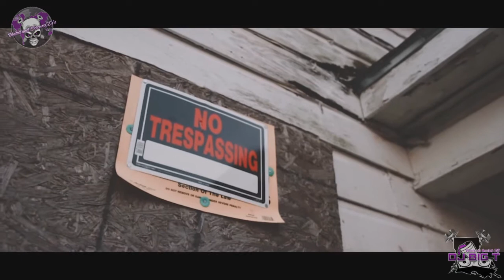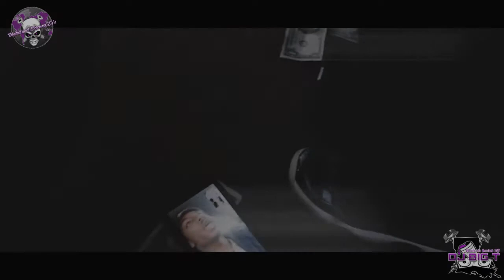Lil Hommie - Swallow My Pride Slowed & Chopped Video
DJ Big T Presents How We Do 2k18 (Double Disc) Out Now!!

United And Screwed Djs